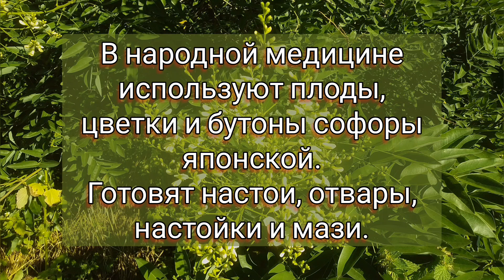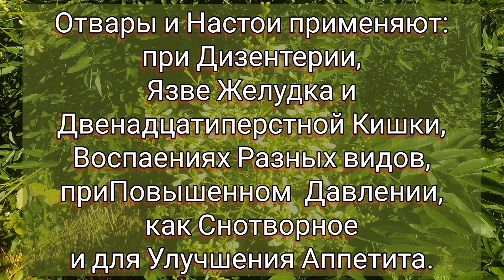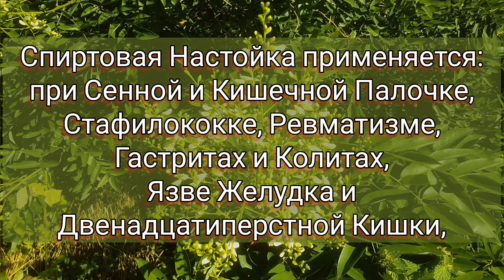СОФОРА ЯПОНСКАЯ. Она способна вылечить от головы, до ног! РАСТЕНИЕ ОТ 100 БОЛЕЗНЕЙ...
Чтобы рассказать о всех её возможностях, пришлось бы видео снимать часа на два! Но здесь я рассказал, пожалуй основное, смотрите и используйте её ценные свойства. И будьте бережливы, по отношению к Природе, она ведь нас одаривает щедро...
Желаю всем Здоровья!